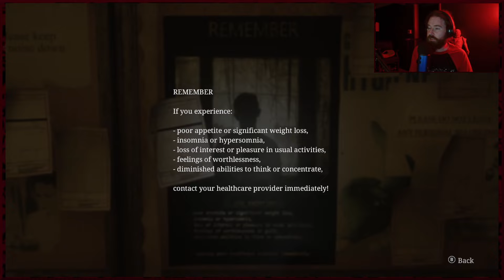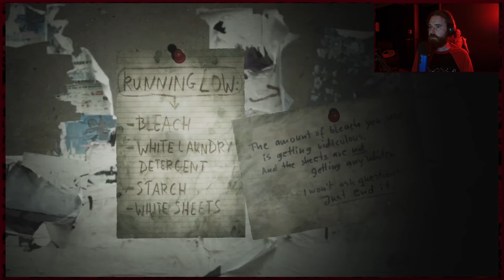Silent Hill 2 Remake | I Dislike Hospitals... | Part: 6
Silent Hill 2! In this survival horror game, we travel to Silent Hill as James, looking for his wife after receiving a letter from her recently ... saying she would meet him there... only thing is... she has been dead for years!

Game: Silent Hill 2 Remake
Part: 6
Developer:
Bloober Team

- game Description
If your brainmeat so desires!
You will be rad af if you...
🤘Like This By Throwing Your Thumb!🤘
🦑Comment Your Thought Guts!🦑
☠️Socials Awkward☠️
DISCORDER! DISCORDER!
(User: WillBotch)
The Bird Goes Tweet:

"Thank you for taking some time and feasting your squishy ocular orbs upon this video! I really appreciate you and your brainmeat!
Please stop by again for more silly or terrifying horror moments!
Throwing your thumb at this! Following this channel! Comments are always greatly enjoyed!"
-Will

*Just hanging there*
-Randy
Played By: WillBotch
Edited By: Will And Randy